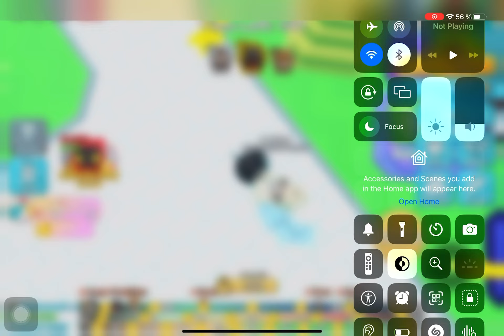Me randomly in roblox